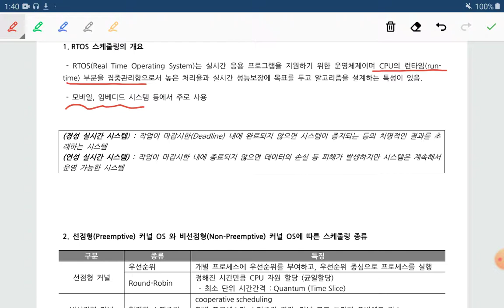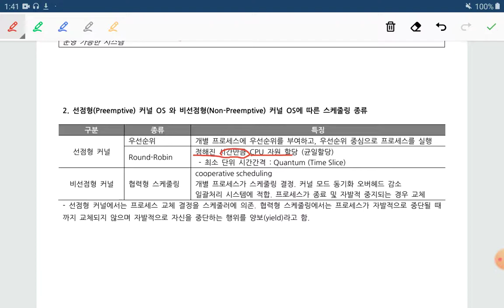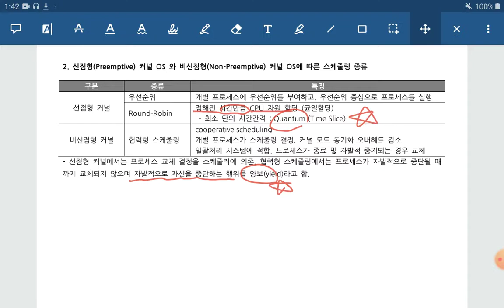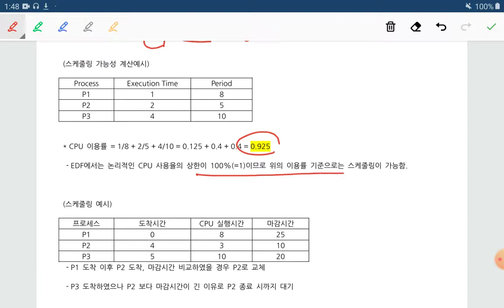RTOS 스케줄링, 실시간 운영체제 스케줄링, RM 스케줄링, EDF 스케줄링